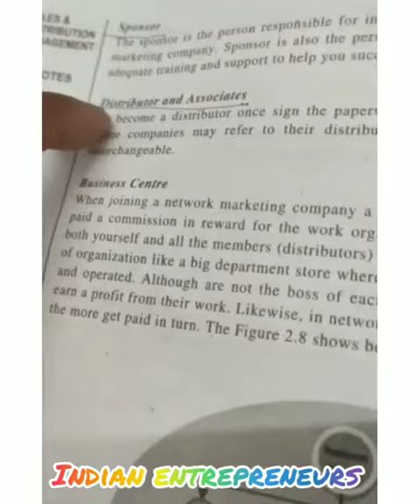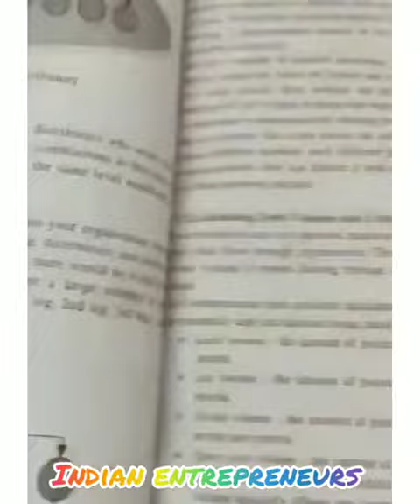नेटवर्क मार्केटिंग को हल्के में रहने वाले लोग यह वीडियो जरूर देखें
Video from Rajneesh Agarwal